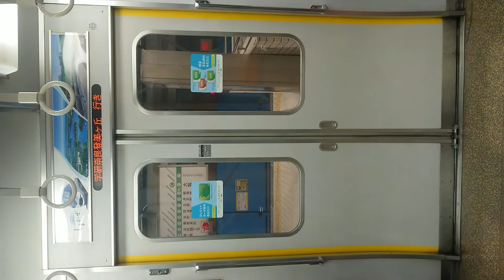近鉄けいはんな線 Osaka Metro 中央線 扉閉 大阪港駅